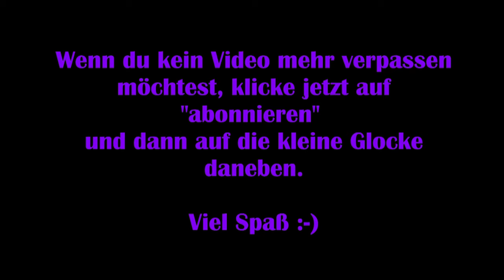Syberia #14: The World before - Zu allem bereit [Lets Play] [Deutsch] 2K